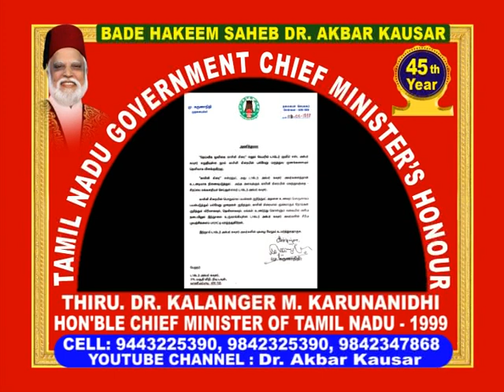Prophet's Medicine - 123 DOODH | Ashshifa - 500 for Kidney Failure| Dr. Akbar Kausar